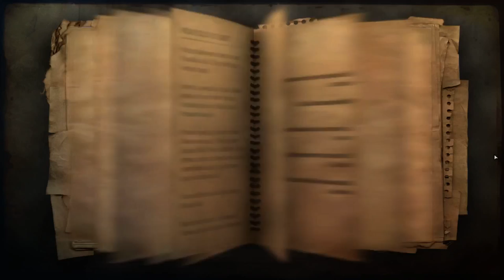FarCry2 - Let's Play again - 35 - Act 2 - Weapons 6 + Underground - Tobacconist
FarCry2 - Let's Play again (pure gameplay without voice comments)

Replaying this 2008 game on a laptop with an i7 CPU and a GTX670M GPU, recording with OBS